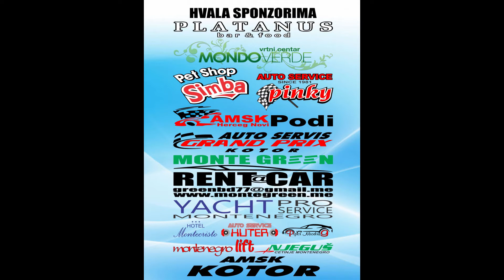Radivoje Janjusevic - BAT Kup Pljevlja 2020